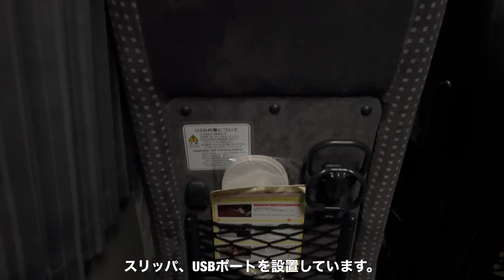超激安バスなのに快適すぎるんやけど...嬉しいサービスも⁉︎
久しぶりに格安バスで快眠出来ました。
オリオンバス、今後も乗っていきたいですね。